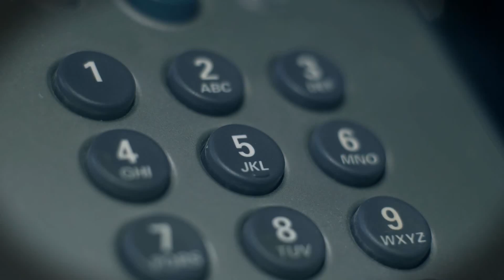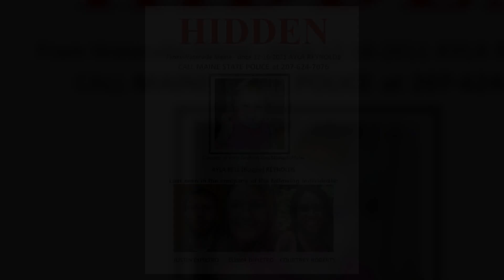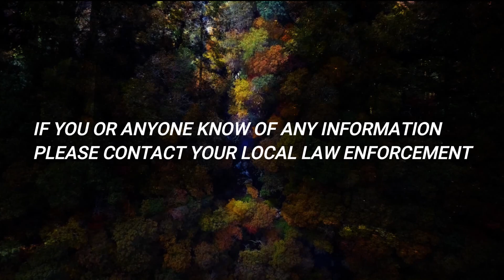Missing Person Cases That Remain Unsolved Ep 3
The world can be a dark place

Today, I'm going over missing person cases that sadly remain unsolved Ep 3